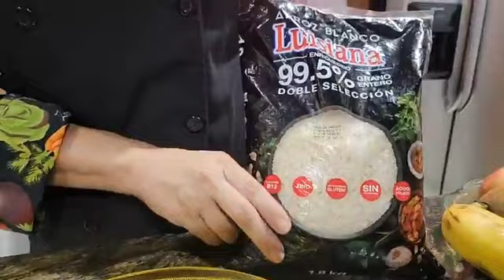Rollitos con arroz Luisiana